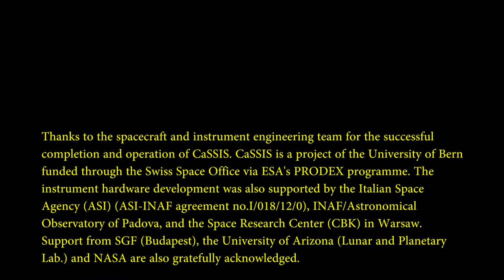Images of Mars taken by the CaSSIS instrument from onboard the Trace Gas Orbiter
A collection of images of the surface of Mars acquired by the CaSSIS instrument onboard ESA's Trace Gas Orbiter. The images have been put together to show interesting places on Mars at the highest colour resolution CaSSIS can provide. Occasionally scale bars can be seen to give a general idea of the distances. The places on the surface for imaging were suggested by the science team. In total, CaSSIS has acquired over 11000 images of the surface so far at a rate of about 24 per day. Typically around 30-40% of the images show interesting (and in some cases spectacular) stuff. So we could make a lot more of these types of videos if people are enthusiastic about it.

Please note that the videos are put together by the team - there are no resources for professional support.